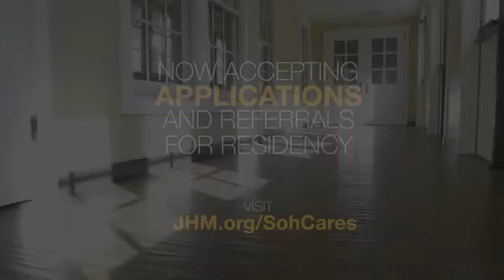Stop worrying and start living.....by pastor john hagge....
Stop worrying and start Living message by John hagge. .